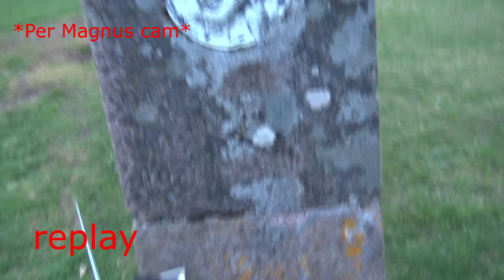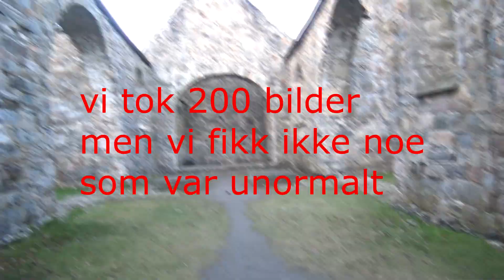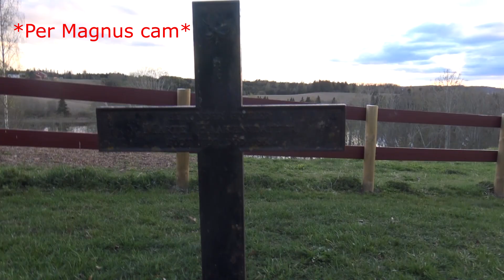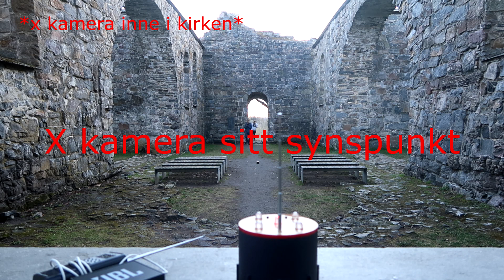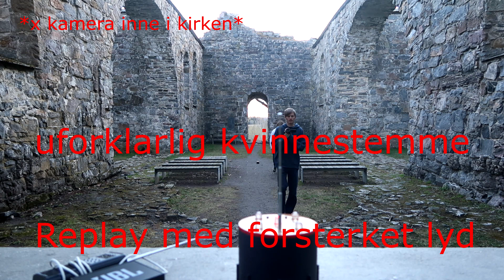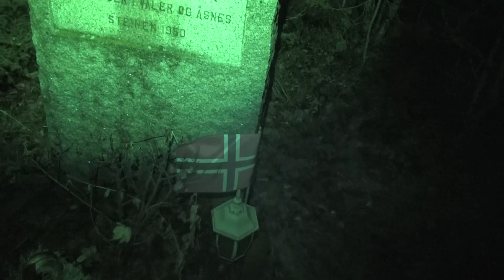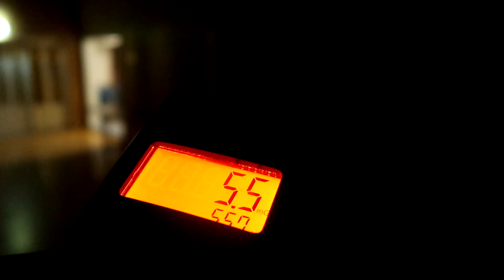GHOST HUNTING AT NES KIRKERUINER (MOST HAUNTED CHURCH IN NORWAY)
SPØKELSESJAKT PÅ NES KIRKERUINER
GHOST HUNTING AT NES KIRKERUINER